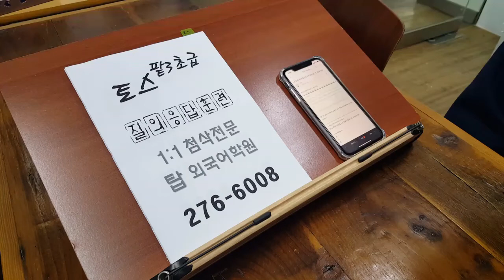전주영어학원 토익스피킹 파트3 주말반 200502